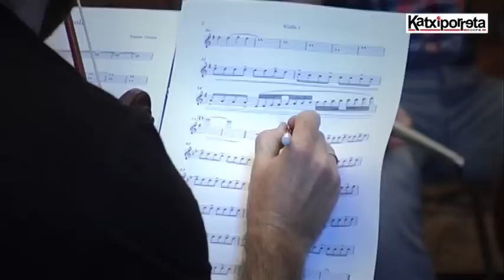Diskoa eraikitzen jarraitzen dugu